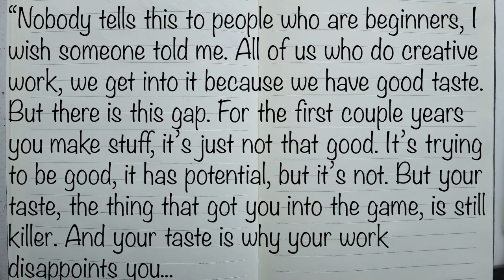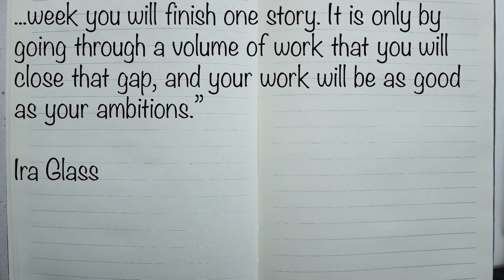Creativity is a learnable skill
In this video I cover the topic of Talent v Skill and provide evidence for my belief (that creativity is a learnable skill)

Books mentioned:
Mindset by Carol Dweck
Shout by Philip Norman